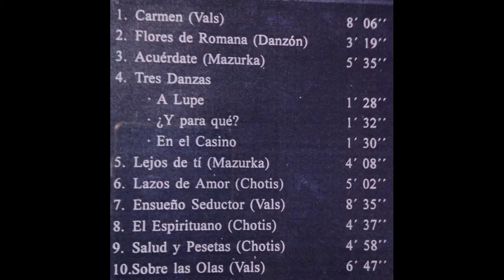Vals Sobre las Olas de Juventino Rosas (Versión Orquestal)